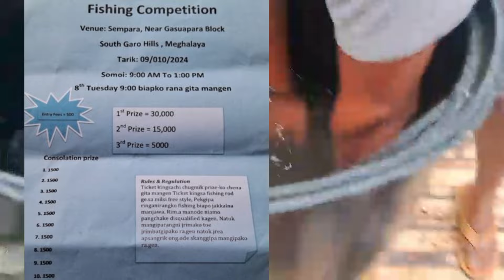October 26 tariko ongnagipa fishing competition